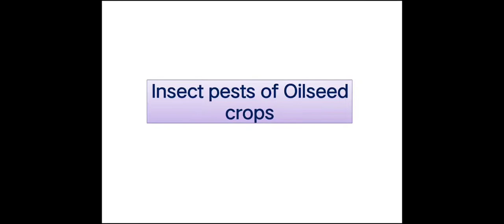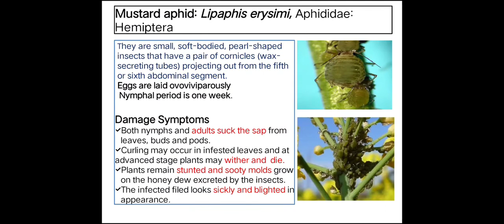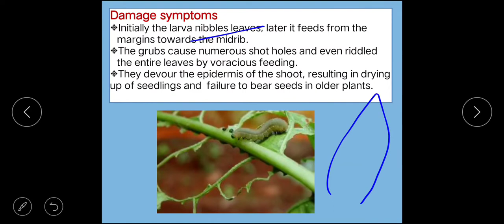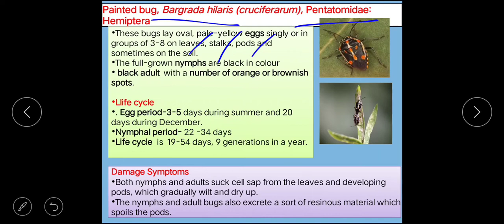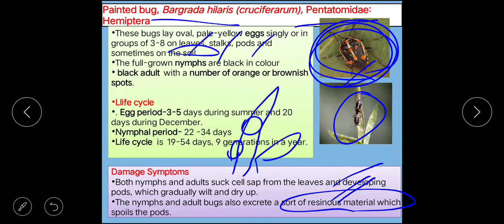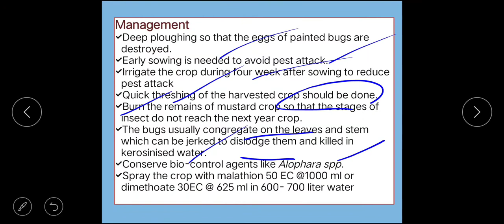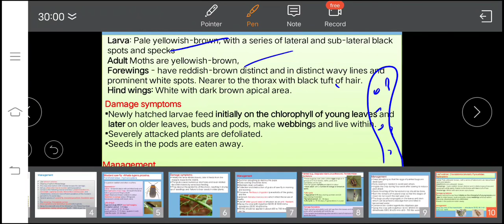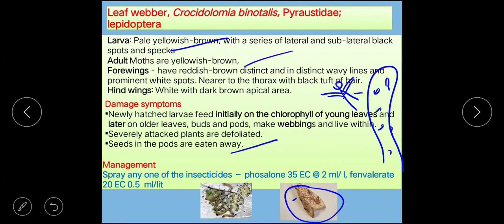part-1 Insect pest of oil seed crops